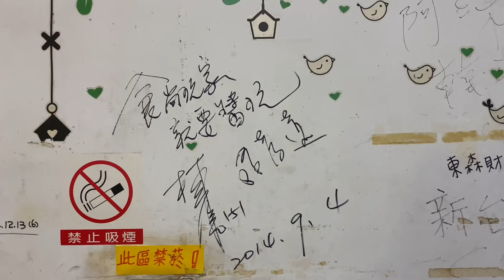河畔吃烤肉配酒，這裡風景好又平價，快來喝一杯！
七里香烤肉店
地址： 702台南市南區南樂街47號